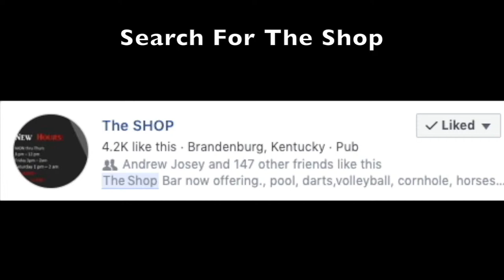Rock the Casbah - Cover - Rusty Dimes And the Good Times - The Shop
Now the king told the boogie men
You have to let that raga drop
The oil down the desert way
Has been shakin' to the top
The Sheik he drove his Cadillac
He went a' cruisin' down the ville
The muezzin was a' standing
On the radiator grille
The Shareef don't like it
Rockin' the Casbah
Rock the Casbah
Rockin' the Casbah
Rock the Casbah